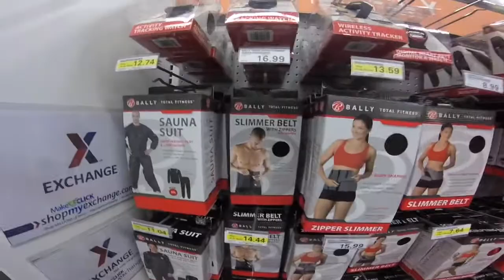VLOG #1: FATHER AND SON BONDING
FOLLOW IN INSTAGRAM AND TWITTER @REALESTPARCERO
ENJOY THE FIRST VLOG